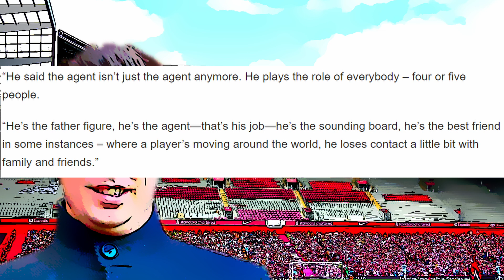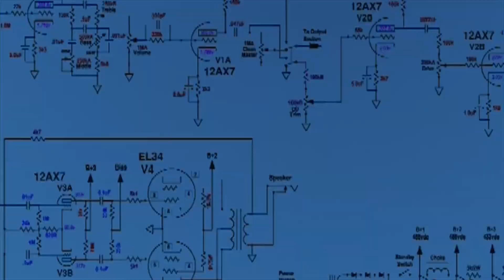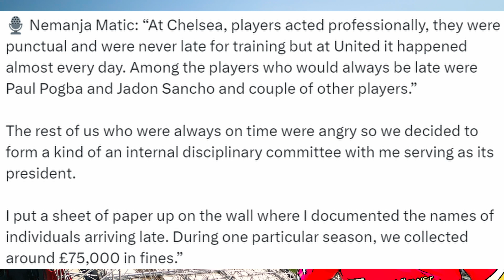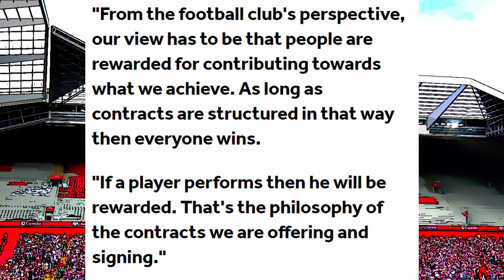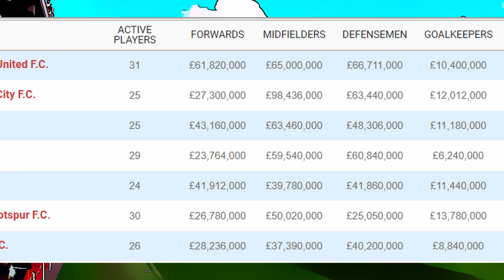Manchester United NEED to CHANGE these Now!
Manchester United are far from glory in the Premier League and Europe, their football side has been struggling to replicate the glory of the past. They've gone through multiple football managers. This video takes a look at all the major changes that Manchester United need to get back to competing at the top of the Premier League. It's easy to blame their managers such as Erik Ten Hag, Jose Mourinho, Ole Gunnar Solsjkaer and Louis Van Gaal, however these problems have existed throughout all of those football manager's reigns.